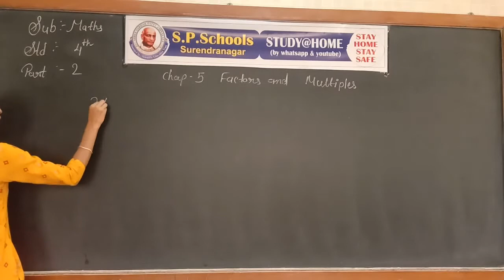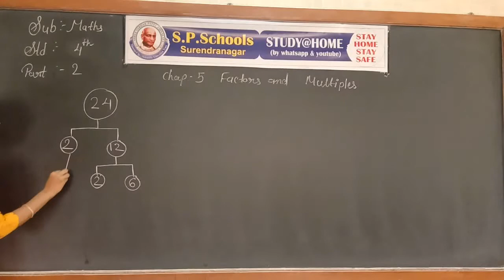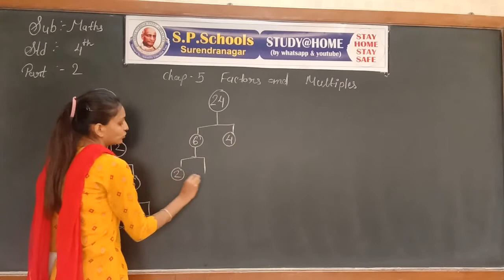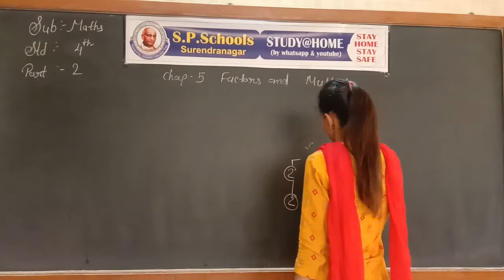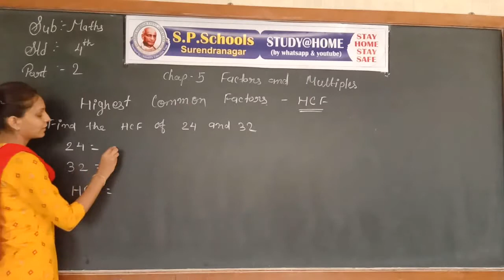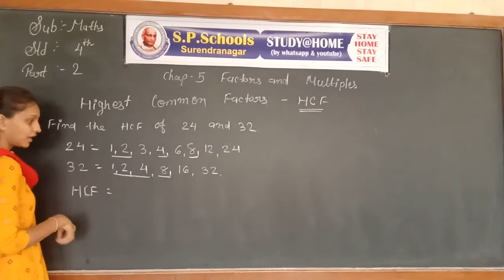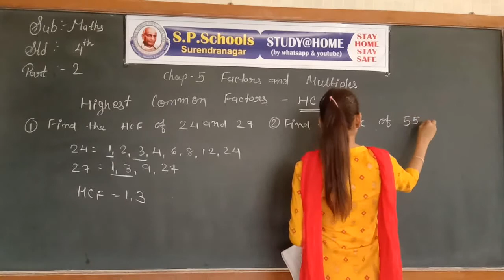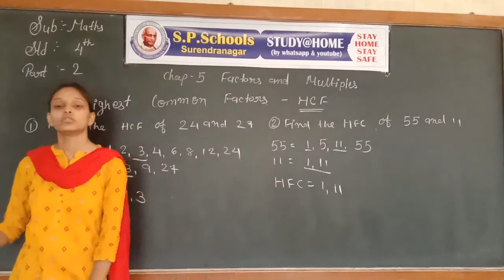STD 4 CBSE | MATHS LEC 23 | S P SCHOOL SURENDRANAGAR